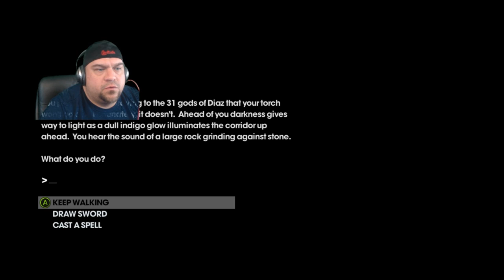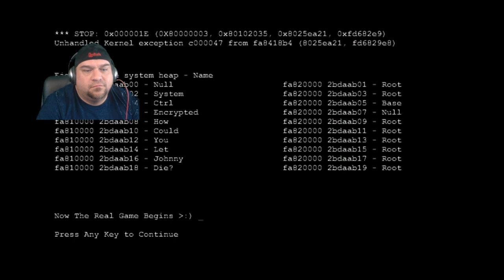John Plays Saints Row: The Third | Part 11 | Let's Play!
Welcome back to John Plays Saints Rows: The Third on RAGE!  It's time to go into cyber space and fight Miller.  They find the chair that they need and The Boss makes Miller understand the error of his ways, in the best way possible.

If you are interested in growing your channel, check out SlugPromotions!

Use code RAGE and you will get extra exposure to your channel!